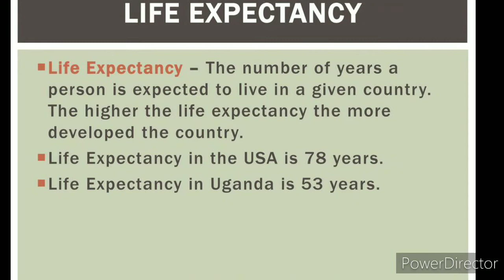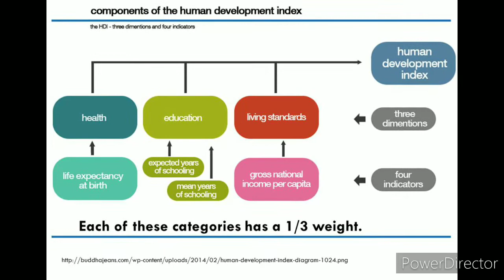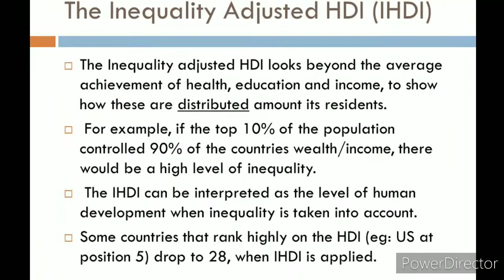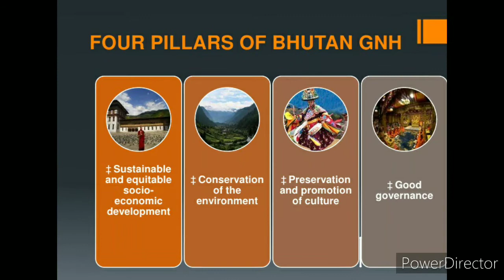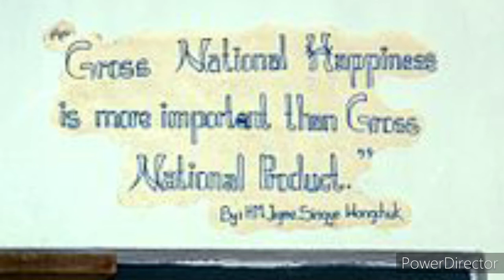मानव विकास सूचकांक l Human Development Index...... 12th Geography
मानव विकास सूचकांक संयुक्त राष्ट्र विकास कार्यक्रम (यूएनडीपी) द्वारा जारी होने वाली वार्षिक रिपोर्ट है जो जीवन प्रत्याशा, शिक्षा और आय के मानकों के आधार पर प्रकाशित की जाती है। सबसे पहले 1990 में एचडीआई रिपोर्ट जारी की गई थी। तब से हर साल इस रिपोर्ट को प्रकाशित किया जा रहा है।
मानव गरीबी सूचकांक भी मानव विकास का एक महत्वपूर्ण सूचकांक है जो मानव विकास की कमियों को उजागर करता है l
भूटान एक ऎसा अद्वितीय देश है जिसमें सकल राष्ट्रीय प्रसन्न्ता GNH को मान्यता दी गई है l इसके अनुसार आर्थिक उपलब्धियों की अपेक्षा मनुष्य की खुशी ज्यादा मायने रखती है l
12th Geography chapter 4th human development